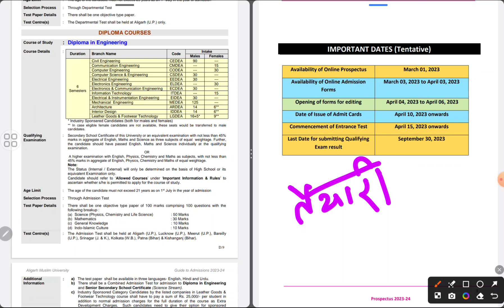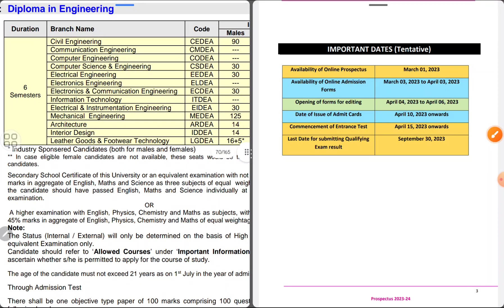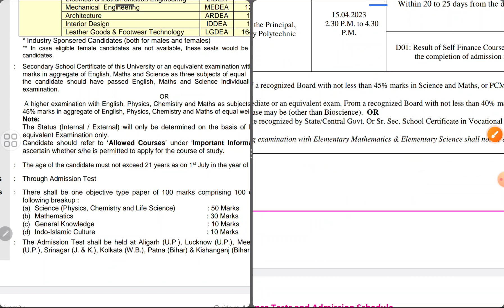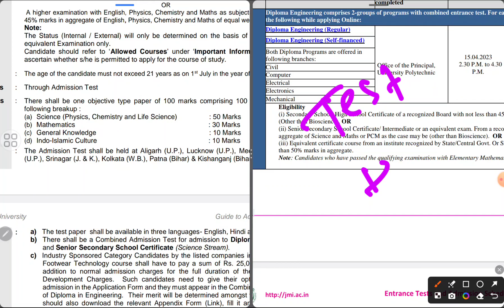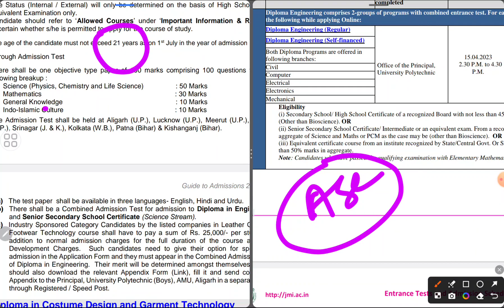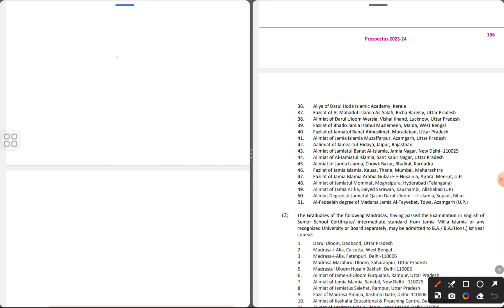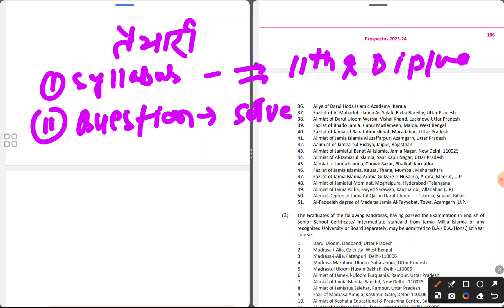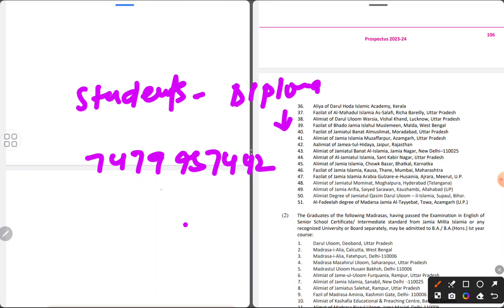How to Crack Jamia AMU diploma in engineering entrance best guide, stretegy questions 2024 Syllabus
1) Jamia millia islamia Entrance Test Paper
 ( UG, School, Diploma & CUET Entrance Paper)👇👇👇👇

3) Studentsinfo Official telegram link

     Jmicoe.in

Session 2024-25
For amu,jmi, Bhu
1-Daily live classes
2- weekly test
3- previous year question paper solution
4- model paper
5- before the entrance practice set
Fee
6- Focus on weak students

F

Jamia Islamia
Jamia_diploma_entrance_exam_2022-23
jmi_ug_pg_form_2022 JMI_latest_info